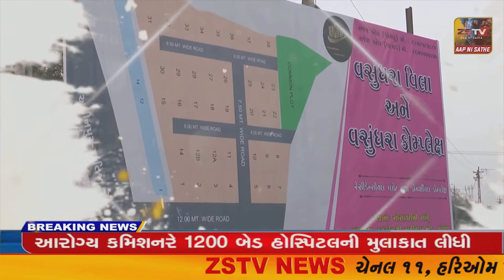ગાંભોઈમાં હોમગાર્ડ દિનની ઉજવણી કરવામાં આવી...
ગાંભોઈમાં હોમગાર્ડ દિનની ઉજવણી કરવામાં આવી...//ZSTVNEWS//